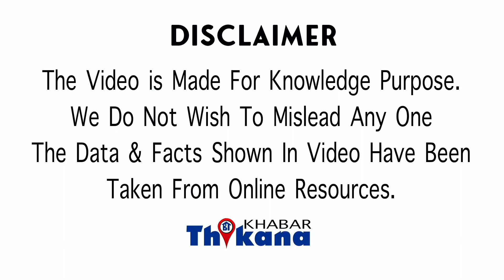Interesting Facts | भारत का एक गाँव जहाँ बेटी होने पे मनाई जाती है खुशियां, बांटे जाता है सोना चांदी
Interesting Facts | भारत का एक वो गाँव जहाँ बेटी होने पे मनाई जाती है खुशियां, बांटे जाता है सोना और चांदी |

नमस्कार मैं हूं कुछ भी हजारे और आप देख रहे हैं खबर ठिकाना था की बेटी होने पर अब मिलेंगे सोने और चांदी के लॉकेट जी हां ऐसा मध्य प्रदेश के बैतूल में देखा गया जहां पर नए साल के दिन तेबीस बेटियां हुई और जिन भी लोगों को यह बेटियां हुई है उन बेटियों को सोने और चांदी के लॉक कर दिए गए हैं इससे उन बच्चों के मां-बाप में बेहद खुशी है आपको बता दें कि यह मध्य प्रदेश के बैतूल में शुरू की गई है यह इसलिए शुरू की गई है ताकि जो भेदभाव होता है लड़के और लड़की को लेकर कई बार हमने देखा है कि लड़की पैदा होने पर चुप पेरेंट्स है वह 10 हो जाते हैं या फिर जो घर वाले हैं सास ससुर है वह नाराज हो जाते हैं कि हमारा घर का वंशज आगे कौन बढ़ाएगा लड़का होना चाहिए तो ऐसे में जिन लोगों को लड़की हुई है दूसरी बार भी लड़की हुई है उन्हें बुरा न लगाने के लिए और उन्हें अच्छा महसूस करवाने के लिए कि लड़की पैदा करके आप ने कुछ गलत नहीं किया है लड़की जो है वह अपने काम से अपने टेल इससे आपको आगे बढ़ाएगी लड़की के जन्म होने पर भी आपको उतनी ही खुशी मनाने का हक है इस तरह का संदेश देते हुए मध्य प्रदेश के जनरल हॉस्पिटल में इस बार यह लॉकेट्स बांटे गए हैं कई बार हमने देखा है कि लड़के और लड़की में वर्क किया जाता है और अभी भी कई लोगों के इस तरह की पिछड़ी सोच है इस पिछड़ी सोच को ही दूर भगाने के लिए गांव मोहल्ले मोहल्ले में इस तरह की मुहिम चलाई जाती है और यह मुहिम बेतूल में चलाई गई बेतूल में नए साल के मौके पर जितने भी बेटियां हुई है उनके जन्मदिन को सेलिब्रेट किया गया और उन सभी को सोने और चांदी के लॉकेट्स दिए गए इस क्रीम सिर्फ नए साल के लिए ही थी और यह बताने के लिए थी कि बेटी के जन्म होने पर भी खुशी मनाने का उतना ही अधिकार है जितना कि बेटे के जन्म पर यह मुहिम अच्छी है लोगों की सोच बदलने के लिए भी अच्छी है लेकिन बुरा यह सोचकर लगता है कि आज भी हमें लोगों को यह बताना पड़ रहा है कि बेटी पर कि होना कोई गलत काम नहीं है बेटी वोट नहीं है यह बातें सोचकर लगता है कि वाकई में अभी भी हम बहुत चीजों में पीछे हैं हम इन सब चीजों को छोड़कर इस तरह की सोच को दिमाग से निकाल कर आगे बढ़ने की जरूरत है सेलिब्रेशन तब होना चाहिए तब बेटियों के लिए इस तरह के स्लोगन इस तरह के ऑफर्स इस तरह की योजनाएं रखने की जरूरत ना पड़े क्योंकि बेटियों को भी इक्वल हक मिले क्या आपको भी यह बात सही लगती है कमेंट सेक्शन में जरूर शेयर करें खबर ठिकाना में अभी के लिए बस इतना ही पल-पल की अपडेट को हिंदी में जानने के लिए सब्सक्राइब जरूर करें हमारा चैनल खबर ठिकाना